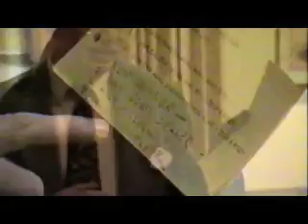Walt's Last Memo.mov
I've often heard the story about Kurt Russell's name being the last memo Walt Disney wrote.  But this video of Disney archivist Dave Smith in Walt's office shows that there were two other names on that memo - his son-in-law Ron Miller and Roger Mobley.